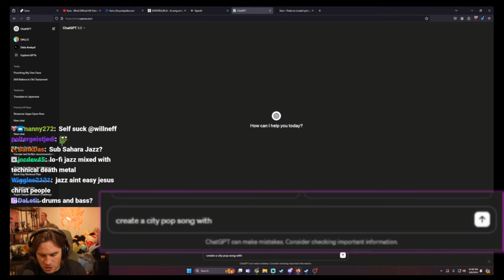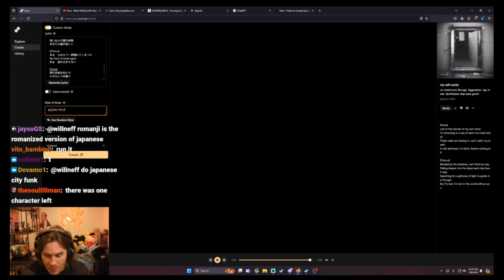Will Neff Creates The Greatest AI Song Ever Made - My Heart Is Break Again (REACTION)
From Will Neff's Twitch stream on 3/8/24
This was such a fun stream I couldn't help but make this. Songs are GOOD too.

Album cover was made by me with images generated by Ideogram AI & Will Neff's Twitch pfp.